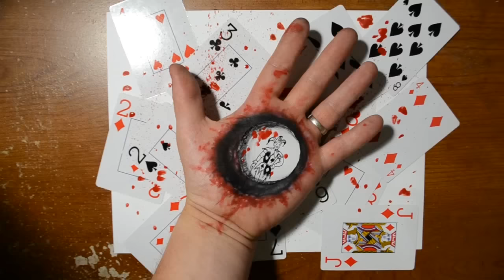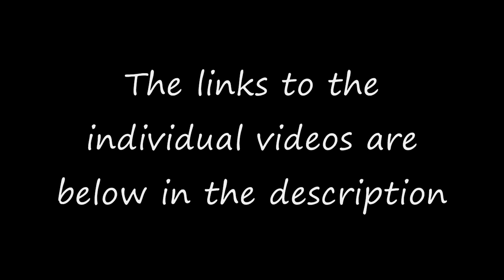10 Amazing Trick Art Drawings - Compilation Video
I've compiled 10 of my favorite trick art optical illusion drawings and made a compilation video.   The links to the individual videos are below: